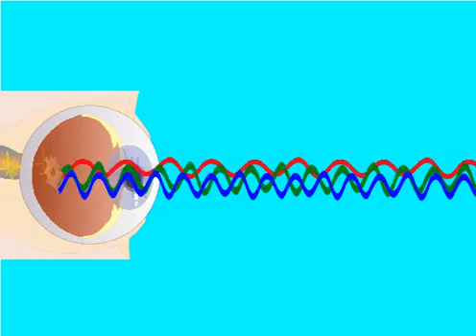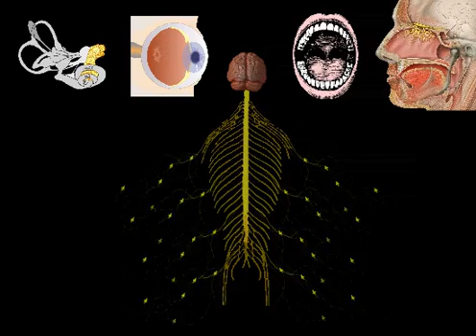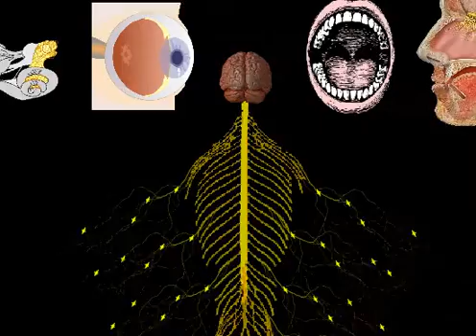An Ocean of Sensations - Brain Awareness Video Contest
This is my entry for the Brain Awareness Video Contest 2012 of the Society for Neuroscience

Special thanks to Joseph Lodge, Leonor Madeira, Claire Moncollin, Gowsika Yogeswaran and Tuğrul Zengin for taking part in the production of this video.

Animation of neuronal network taken from "Brain and neural network (3D) - Creative Commons" by Thiago Coser at Unicamp (Brazil), with permission.

Brodmann areas images adapted from "3D gif animation of Brodmann areas" (released to the public domain) by Mark Dow. Research Assistant Brain Development Lab, University of Oregon

Images of paintings used:
Wanderer above the Sea of Fog, by Caspar David Friedrich
A Sunday Afternoon on the Island of La Grande Jatte, by Georges Seurat
Kleiner Gärtner schnuppert an Blumen, by Jean-Paul Haag
Still life with ham, lobster and fruit, by Jan Davidsz de Heem
Windflowers, by John William Waterhouse